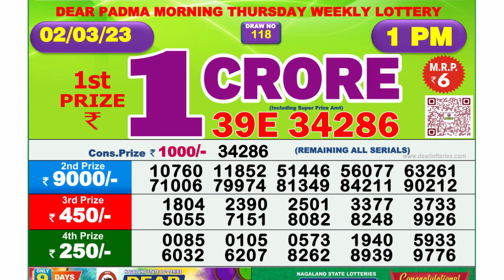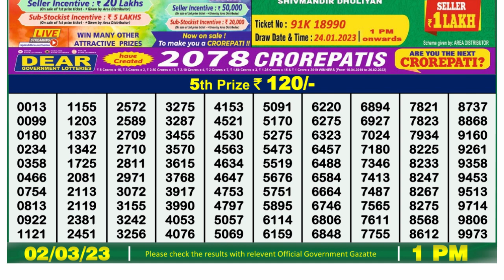Nagaland Lottery Sambad Live 1pm 02.03.23